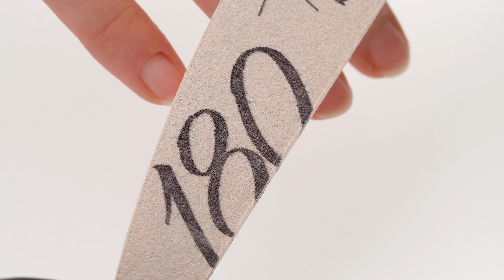Comment enlever le vernis semi permanent - avec et sans ponceuse - 3 façons | Indigo Nails Français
Apprenez dans cette vidéo , comment enlever le vernis semi permanent indigo avec et sans ponceuse , mais également si vous êtes seul à la maison juste à la lime. Vous vous demandez comment l'enlever à l'acétone ? Voici  3 façons de procéder !!! Allez les indigolovers, c'est parti !  Vidéo présentée par Laetitia / Indigo Nails Français.

Le faites-vous déjà ? Génial! Cliquez sur 🔔 pour rester au courant de nos dernières vidéos !
Suivez-nous également sur d'autres chaînes !